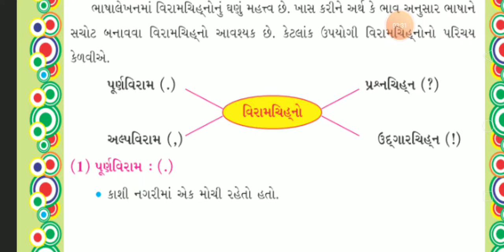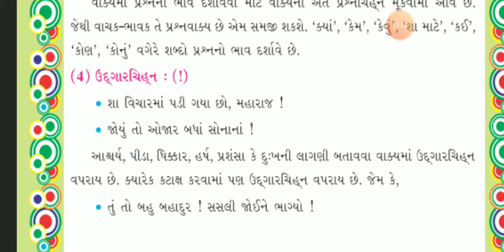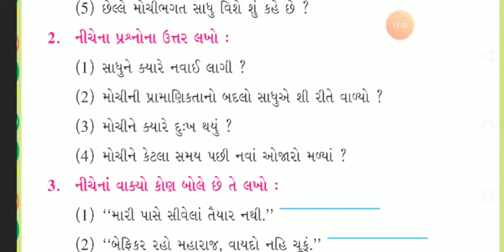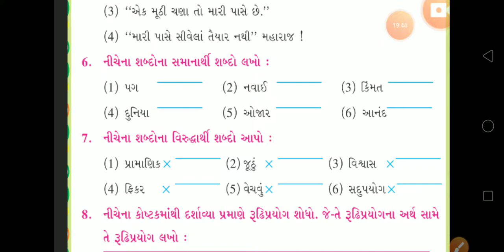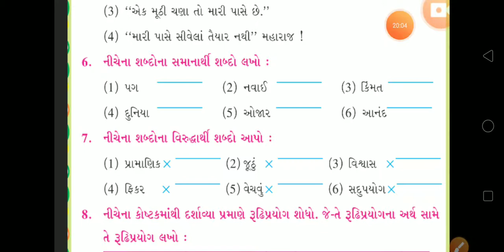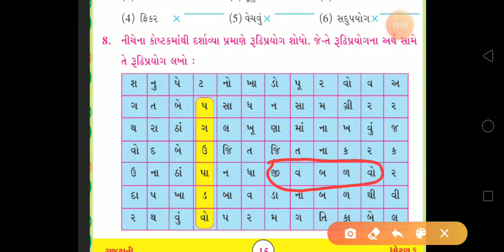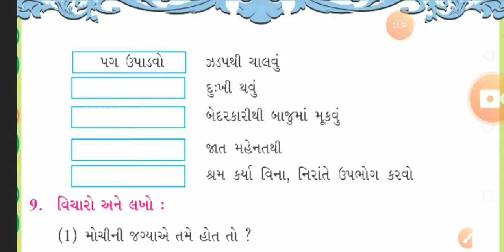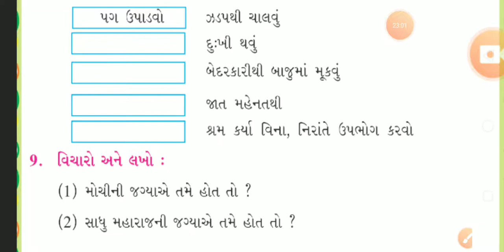STD 5 Gujarati Ch 3 MAHENATNO ROTLO PART 3